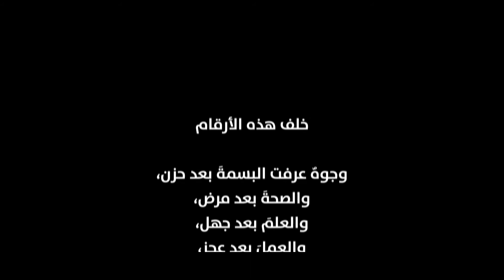مبادرات محمد بن راشد آل مكتوم العالمية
مساعدات إغاثية، رعاية صحية، مبادرات تعليمية، وأخرى معرفية، تمكين مجتمعي، وريادة للمستقبل..
مسيرة عطاء لن تتوقف.. ومنارة أمل لن تنطفئ!